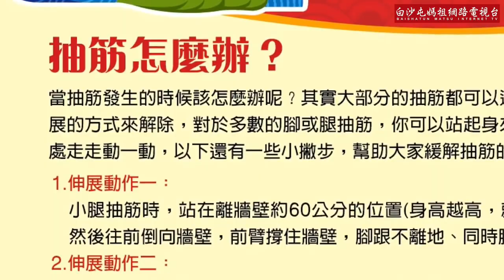白沙屯媽祖婆進香 「香丁腳」守禮須知看這裡(白沙屯媽祖網路電視台提供)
苗栗縣通霄鎮白沙屯拱天宮媽祖婆，將於4月8日凌晨出發，徒步前往雲林縣北港朝天宮進香，由一群熱愛媽祖的志工所成立的「白沙屯媽祖婆網站」也分享香丁腳進香守禮須知。